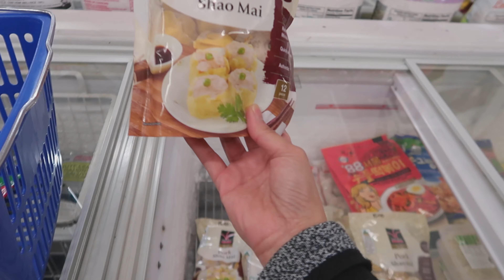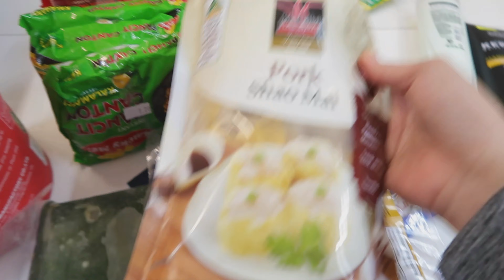DAY 2 MINI VACATION | MAY DRAMA SI MISTER ! jenvlogs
MAY DRAMA SI BUBBA SA DAY 2 NG MINI BAKASYON !

Hello Bubbanators!
It's another day, another dollar, another vlog!

My name is Jen an Ilongga from Iloilo, based in Perth Australia
I share my daily activities, experiences, my life here in Perth Australia.
My videos are mainly for fun and positivities!

Da Rammies on Facebook
Da Rammies on Instagram

❤️ Jen